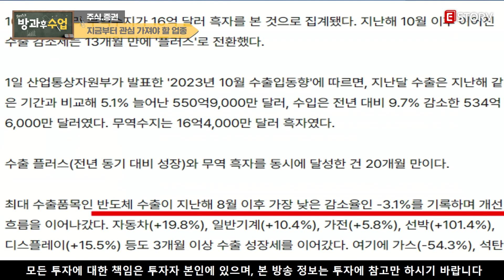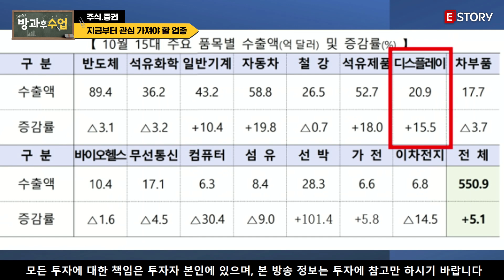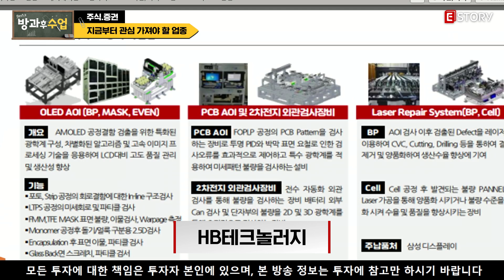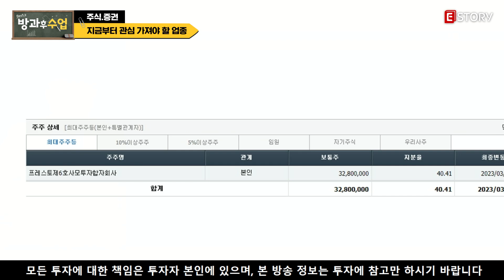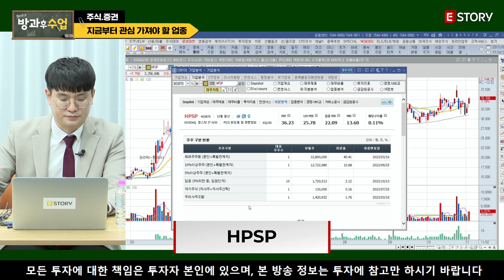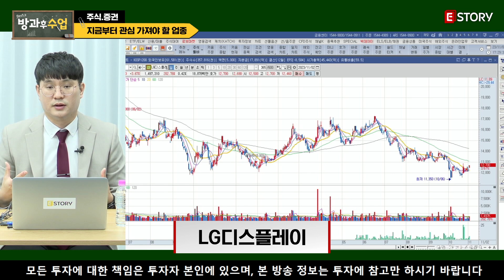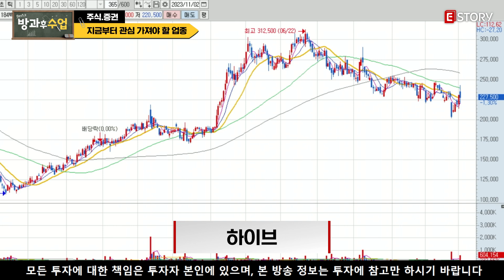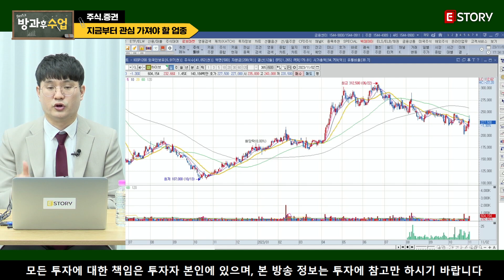[짤] 아직 찐바닥을 논하기에는 이릅니다! I 김태성 본부장 I E스토리 I 방과후수업ㅣ포스코퓨처엠ㅣ삼성전자ㅣ하나마이크론ㅣ큐리언트ㅣ넥스트아이ㅣ유투바이오ㅣHB테크놀러지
바쁜 현대인을 위한 금융/경제 엑기스 영상 입니다.

출연 : E스토리 김태성 본부장
라이브 일시 : 2023년 11월 2일